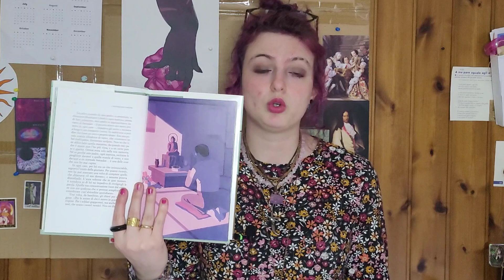Abbandonare un gatto. Dove parlo di mio padre 🐈📚 Haruki Murakami - Recensione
🌻 Hey 🌻

Come ti è sembrata questa recensione?
Fammelo sapere nei commenti o sui social !

🔗 Link Utili 🔗
Abbandonare un gatto - Copertina flessibile